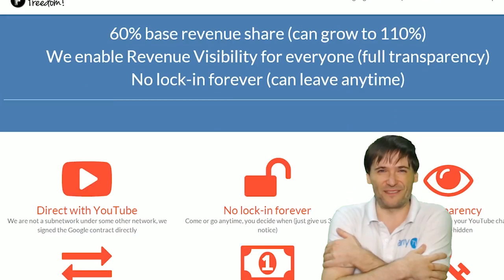★ George has a surprise!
"Spotlight" is the Freedom! contest where you have permission to use clips of this professional music video to create your own video!

Simply make a creative video using clips of the original music video and give attribution to the original as: (1) a YouTube Card - see it at 1:18 - in your video as well as (2) a link to the original in your video description, like this:

How creative can you be, Freedom! family?

Share your video in the comments beneath this video :-)

▼ Links

▼ Heartbeat

▼ Freedom!

▼ Music